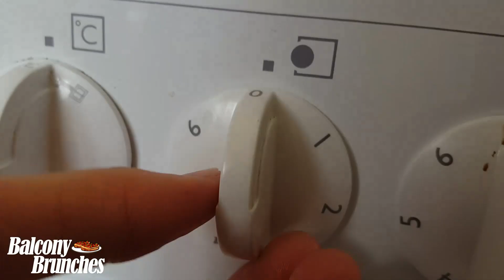Balcony Brunches Ep.2- Falafel & Hummus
In this episode Magnus & Kris don't make avocados on toast

and Black Van - Moments of Excellence